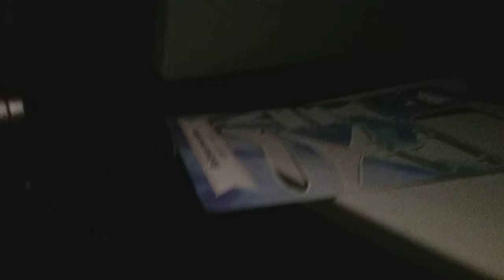On the plain again